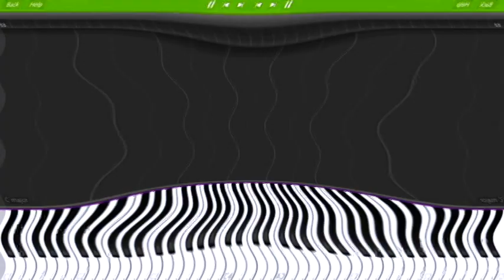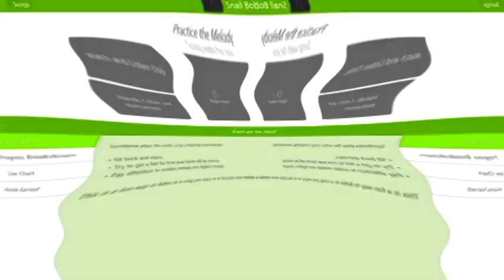Snail Bob 1 Main Theme But It's In G Major 677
I'm Doing Language G Majors Soon

{JAPANESE}